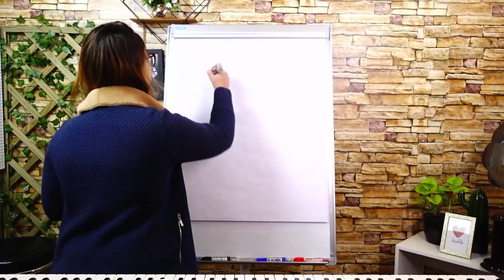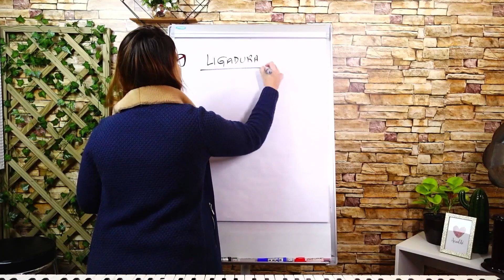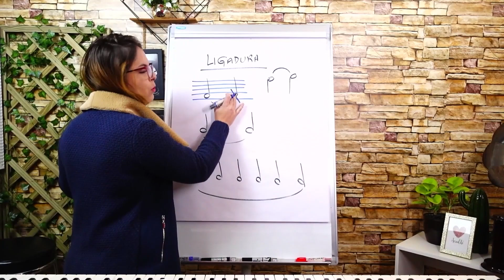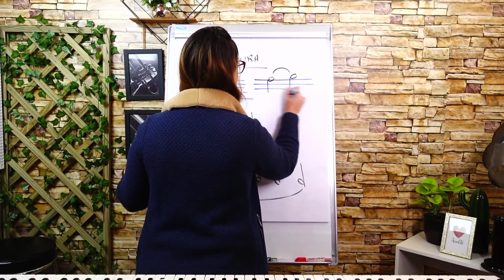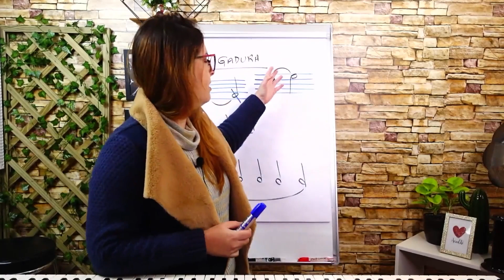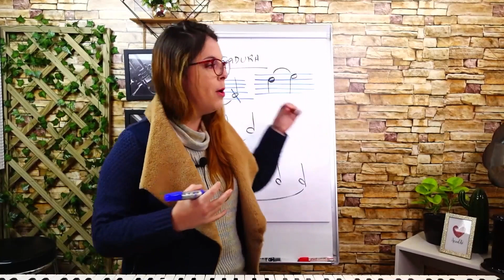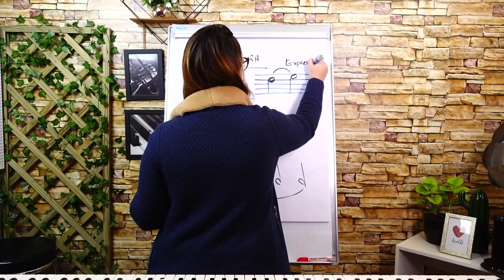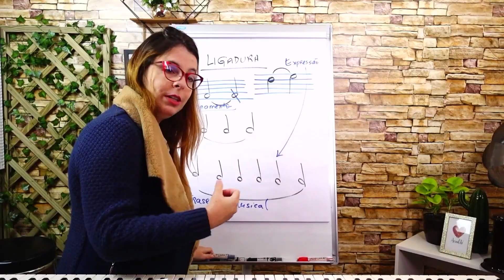Ligadura de expressão e de prolongamento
Nesta aula vamos relembrar o que é a ligadura que aparece em várias partituras, mas vamos apenas falar sobre o que elas significam conceitualmente. O mais importante é você "pôr a mão na massa" e vivenciar esse conceito teórico, porque aí quando uma situação dessa aparecer na hora que você estiver tocando, você já saberá o que fazer e terá automatismos prontos.

+ Tá perdido(a)? Quer desabafar, agradecer, falar com a Daiany e com a equipe do Posso Tocar?

+ Quer ser parceiro ou parceira da difusão da educação musical?

Oi gente, tudo bem? Me chamo Daiany Dezembro! Sou pianista, cantora e educadora musical, especialista em iniciação e desenvolvimento musical.
Criei o canal Posso Tocar para ajudar as pessoas com sua jornada musical, a como destravar na música, sem sofrer para ler partituras, tirar música de ouvido e dominar a harmonia musical.

Daiany Dezembro